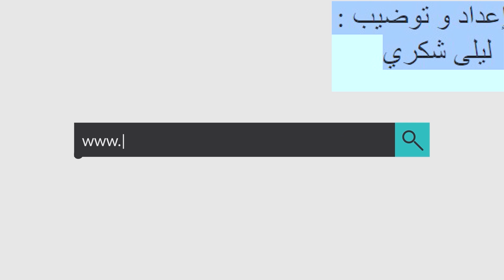سلا.. ندوة وطنية حول النظرة الإستباقية الذكية للمغفور له جلالة الملك الحسن الثاني.